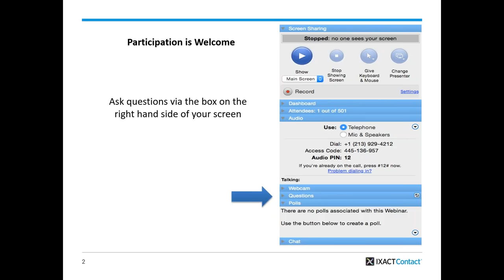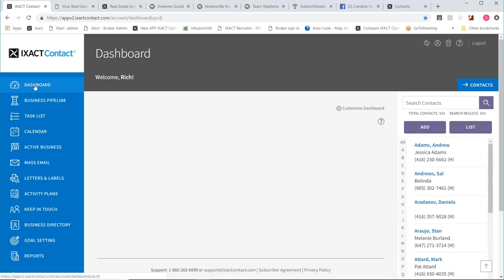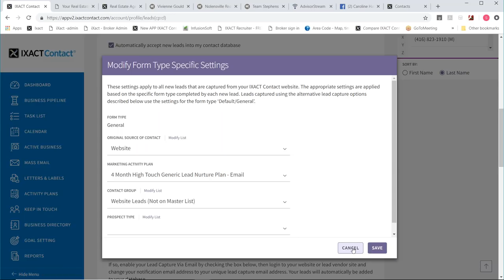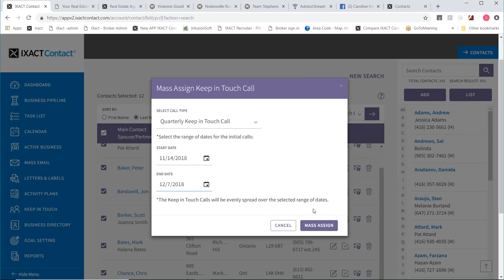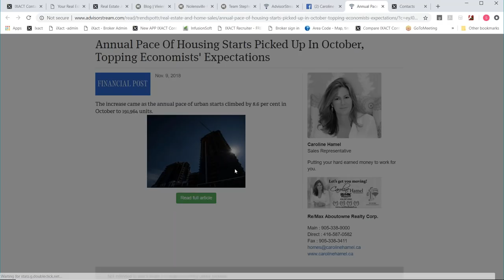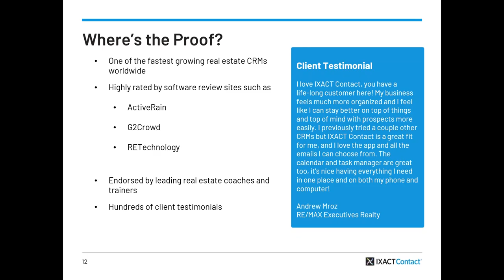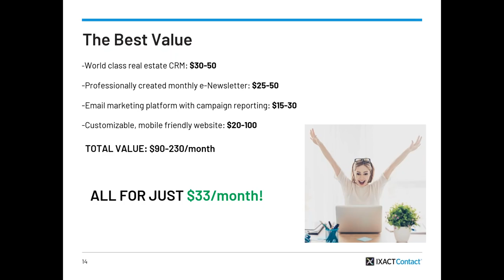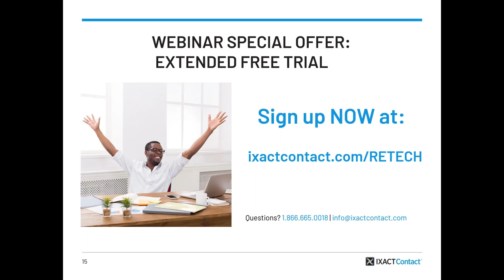Build the Business of Your Dreams with a Next Gen CRM